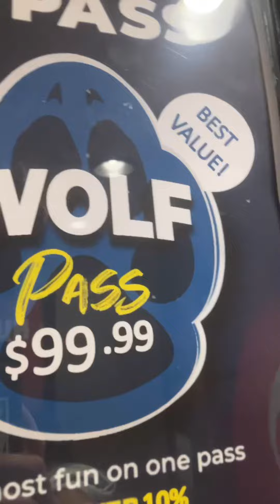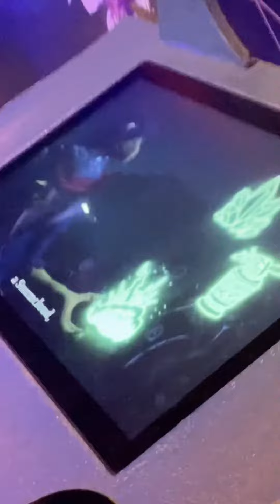The Great Wolf Lodge RAP…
This video took a bit and was super sick broski

This video is satire🈲🗿🍷

Foli Rules 🗿🛰️